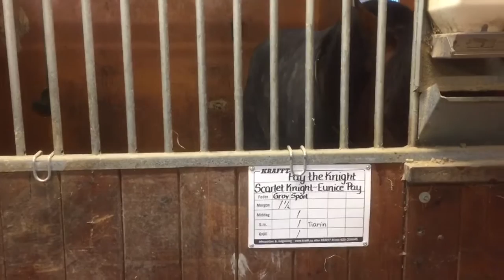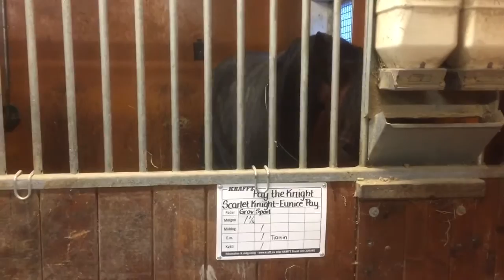Falsig om sina treåringar